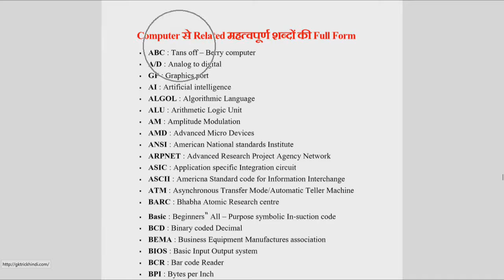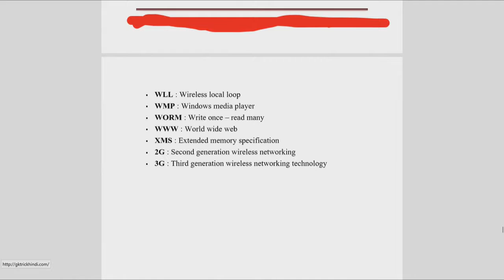computer related all full from word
Computer से Related महत्वपूणर् शब्दों क􀃬 Full Form
 ABC : Tans off – Berry computer
 A/D : Analog to digital
 GP : Graphics port
 AI : Artificial intelligence
 ALGOL : Algorithmic Language
 ALU : Arithmetic Logic Unit
 AM : Amplitude Modulation
 AMD : Advanced Micro Devices
 ANSI : American National standards Institute
 ARPNET : Advanced Research Project Agency Network
 ASIC : Application specific Integration circuit
 ASCII : Americna Standard code for Information Interchange
 ATM : Asynchronous Transfer Mode/Automatic Teller Machine
 BARC : Bhabha Atomic Research centre
Basic : Beginners‟ All – Purpose symbolic In-suction code
 BCD : Binary coded Decimal
 BEMA : Business Equipment Manufactures association
 BIOS : Basic Input Output system
 BCR : Bar code Reader
 BPI : Bytes per Inch
 BPS : Bits Per Second
 BSNL : Bhrat Snchar Nigm Limited
 CAD : Computer Aided Design
 CAL : Computer Aided Leering
CAM : Computer Aided Manufacturing
 CD : Compact Disk
 C-DAC : Centre for Development of Advanced computing
 C-DOT : Centre for Development of Telemetric
 CD-R : Compact Disk-Recordable
 CD-ROM : Compact Disk-Read only Memory
 CD-R/W : Compact Disk-Read/Write
 Class : Computer Literacy and Studies in school
 CMOS : Complementary Metal oxide semiconductor
 COBOL : Common business oriented Language
 CMY : Cyan – Magenta – Yellow
 Comal : Common Algorithmic Language
 CPI : Character Per Inch
 CPS : Central Processing Unit
 CRS : Compueriesed Reservation system
CRT : Cathode Ray tube
 CTS : Clear to send
 CU : Control Unit
 D/a : Digital – to – Analog
 DBMS : Data Base Management system
 DDS : Digital Data Storage
 DEC : Digital Equipment Corporation
 DOS : Disk Operating system
 DPI : Dots per Inch
 DRDO : Defense Research and Development Organization
 DSHD : Double sided high Density
DTP : Desk op publishing
 DTR : Data Terminal Ready
 DTS : Digital theater system
 DVD : Digital Video/Versatile Disk
 E-business : Electronicd business
 E-Commerce : Electronic Commerce
 EBCDIC : Exended binary coded Decimal In terchange Code
 EDP : Electronic data processing
 EEPROM : Electrically Erasable programmable Read only memory
 EFT : Electronic fund Transfer
 ENIAC : Electronic Numerical integrator and calculator
 EPROM : Erasable programmable Read ony Memory
 ERNET : Education and Research Network
EXE : Execution
 FAT : file allocation table
 FD : Floppy disk
 FDM : Frequency division multiplexing
 FET : Eifel Effect Transitory
 FIFO : First – In, First – out
 FILO : First In, Last Out
 FM : Frequency Modulation
 Fortran : Formula translation
 FSK : Frequency shift Keying
 FTP : file Transfer Protocol
 GB : Giga Bytes
GIGO : Garbage in garbage out
 GIS : Geographical information system
 GPL : general public license
 GPS : Global positioning system
 GUI : Graphical user interface
 HLL : High Level Language
 HP : Hewlett Packard
 HTML : Hyper Text Markup Language
 HTTP : Hyper Text Tranfer Protocol
 IBM : International business Machines
 IC : Integrated Circuit
 I/O : Input – Output
 IP : Internet Protocol
 IRC : Internet Relay chat
 ISDN : Integrated services digital Network
ISH : Information super highway
 ISO : International standards Organization
 ISP : Internet service provider
 IT : Information technology
 JPEG : Joint Photographic expert group
 JRE : Jav Runtime Engine
 JSP : Java Server pages
 KB : Kilo bytes
 KIPS : Knowledge information processing system
LAN : Local Area Network
 Laser : Light amplification for stimulated emission of radiation
 LCD : Liquid crystal display
 LD : Laser diode
 LEd : Light – Emitting diode
 LISP : Lit processing
 LLL : Low Level language
 LSD : Least significant digit
 LSI : Least significant digit
 LSI : Large scale integration
 MAN : Metropolitan Area Network
 MB : Mega Bytes
 MHz : Mega Hertz
 MICR : Magnetic Ink character recognition
MIDI : Musical instrument digital interface
 MIPS : Million Instructions Per second
 MODEM : Modulator – Demodulator
 MOPS : Million operations per second
 MOS : Metal oxide semiconductor
 MPEG : Moving picture expert group
 MP-3 : MPEG-I Audio Layer 3
 MS : Microsoft
 MSD : Most significant digit
 MSI : Medium scale Integration
 MTBF : Mean time between Failure
MTNL : Mahanagar Telephone Nigam limited
 NICNET : National Informatics centre Network
 NIU : Network interface Unit
 NTSC : National television standards committee
 OCR : Optical character recognition
 OMR : Optical Mark Reader
 OOP : Object oriented programming
 OS : Operating system
 OSS : Open source software
 PAL : Phase alternation Line
 PC : Personal computer
 PCB : Printed circuit board
 PCI : Peripheral component interconnect
 PDA : Personal digital Assistant
PDF : Portable document format